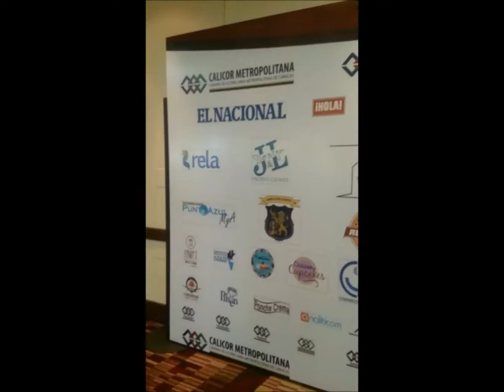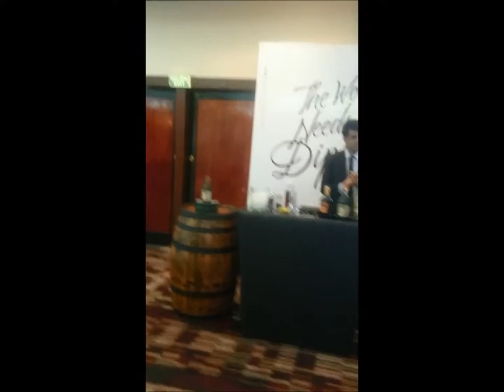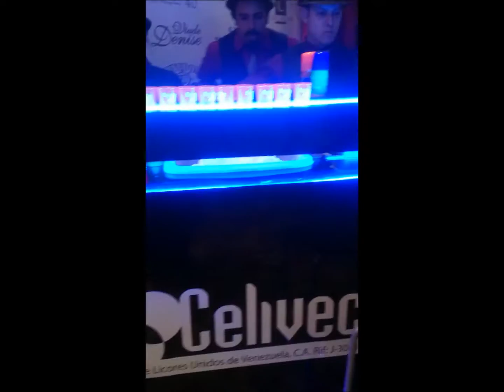1er Congreso Metropolitano de Licores 2016